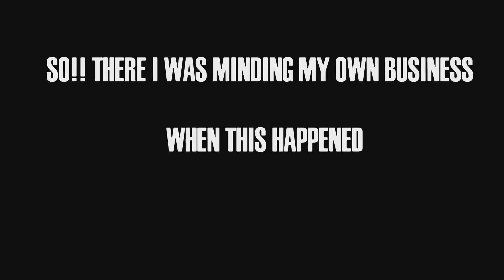I WON A GAME OF BATTLE FROM THE DEAD